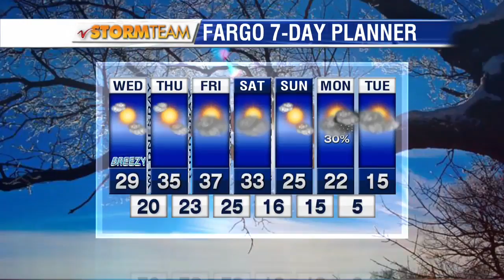Weather Morning Forecast January 17